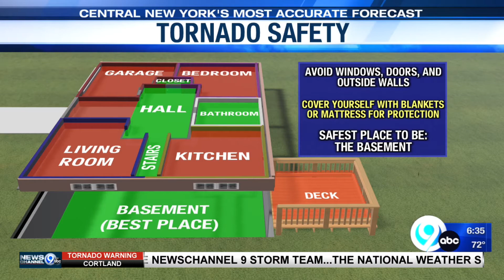Live tornado coverage in Syracuse, NY 10-16-21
Tornado warning, radar indicated in Onondaga County on Saturday 10-16-21